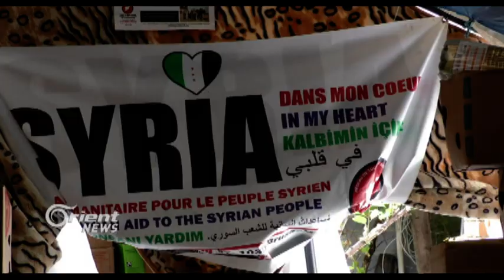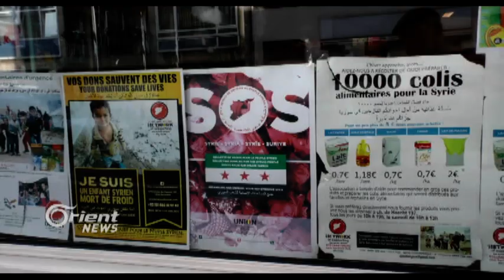-إطلاق شبكة دعم الشعب السوري في بروكسل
غادرَ الصيدلاني السوري غازي الراس مدينتَه حماة ليعيشَ في بلجيكا منذُ سبعينياتِ القرنِ الماضي حيثُ أكملَ عمله في صيدليتِه ليُحولَها أخيراً إلى مركزٍ لتجميعِ الأدوية لإرسالِها إلى سوريا في مشروع أطلق عليه شبكة دعم الشعب السوري

أنجيلا سليمان – مراسلة أورينت نيوز – بلجيكا